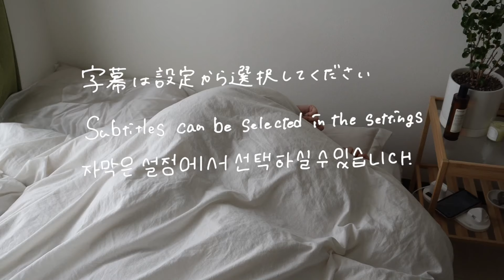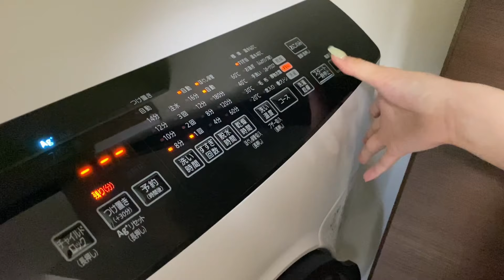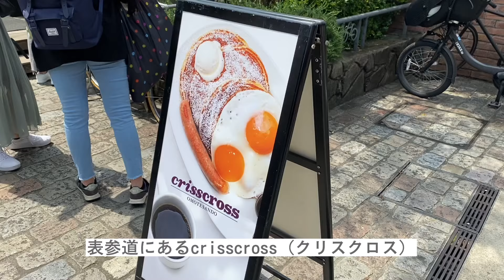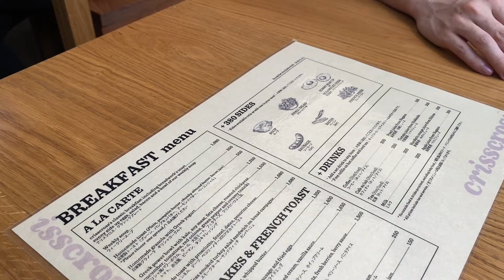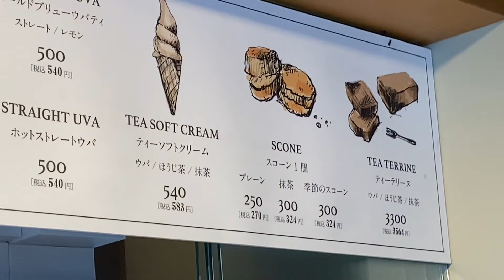【vlog】朝活を有意義に☀️/表参道カフェ巡り/休日の過ごし方・モーニングルーティン/ Morning Routine vlog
今回は早起きをして休日を有意義に過ごすことができました！
（ホットサンドは失敗したけど😭）

コメントをいただけるとすごく嬉しいのでお待ちしております😁

動画に字幕をつけて見ました。
右上の「字幕」から選択できます。
翻訳機を使って確認はしているのですが間違いがあるかもしれません...

訪れた場所
①crisscross
〒107-0062 東京都港区南青山５丁目７−２８

②CHAVATY表参道
〒150-0001 東京都渋谷区神宮前４丁目６−９ 南原宿ビル １階